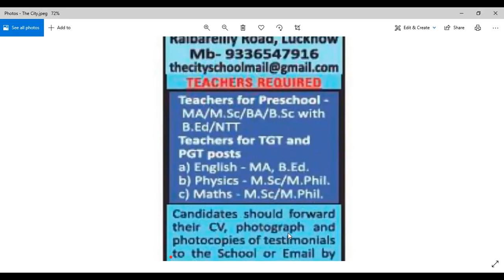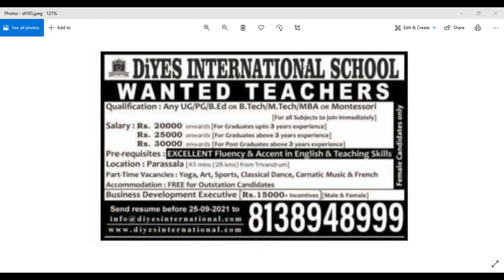School Teacher Jobs | All Subjects | 2 Schools – B.Ed. Not Mandatory | Housing Available